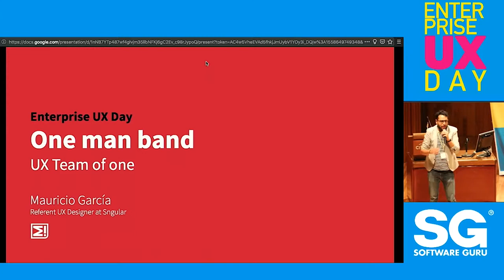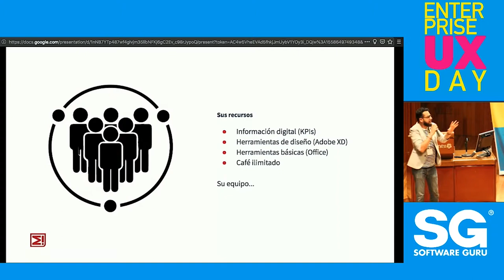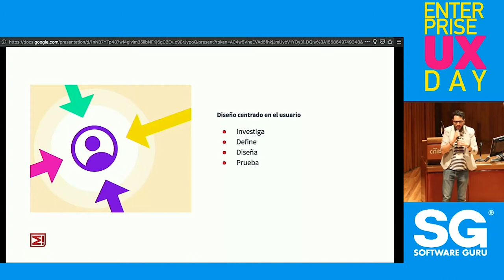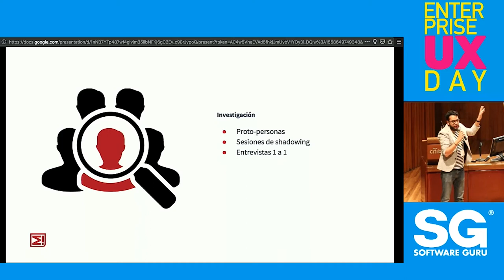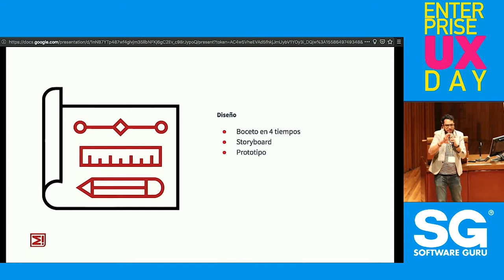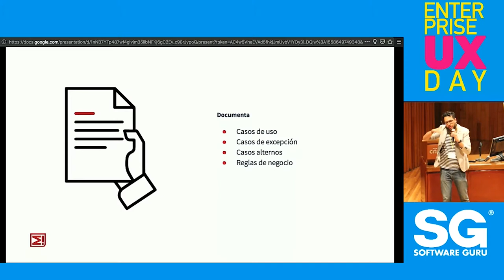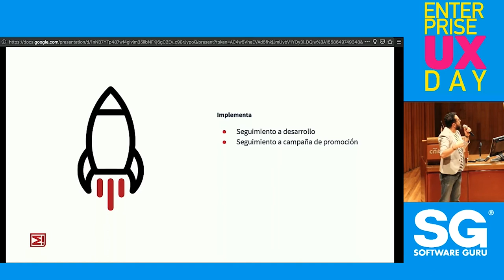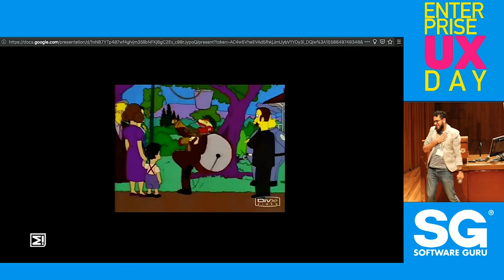EUXDAY 2019: UX Team of one - Mauricio García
En las PyMEs y Startups, el contratar un equipo de UX completo es algo impensable. Quienes ofrecemos el servicio a este sector debemos ser capaces de resolver por nosotros mismos lo elemental de cada una de las etapas del proceso de diseño de productos y servicios.

En esta plática relámpago veremos qué consideraciones debemos tener en cuenta cuando será solo una persona quien esté a cargo de los aspectos de UX en un producto.

Conferencia de Mauricio García durante el Enterprise UX DAY 2019